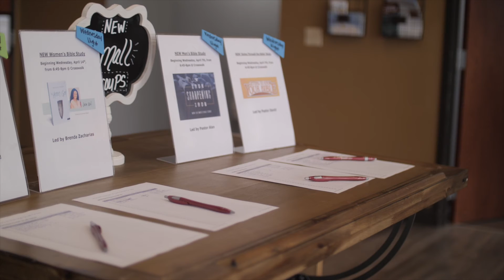Crosswalk Community Church 4-4-21 Video Announcements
Check out what's happening at Crosswalk!
6101 S. Mogen Ave.
Sioux Falls, SD
Saturday 5:00 PM
Sunday 9:00 and 10:45 AM